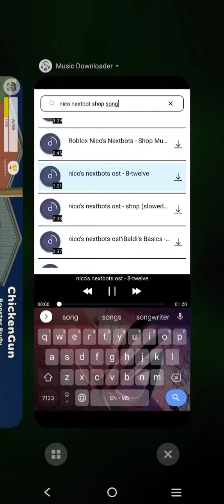chicken gun new update but i found q secret glitch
go try it 100% work 😀🌆